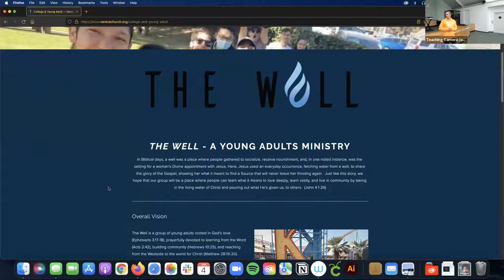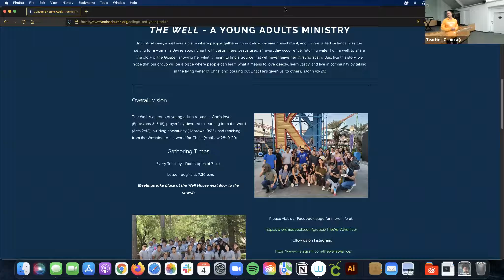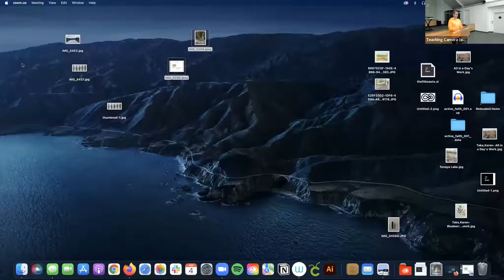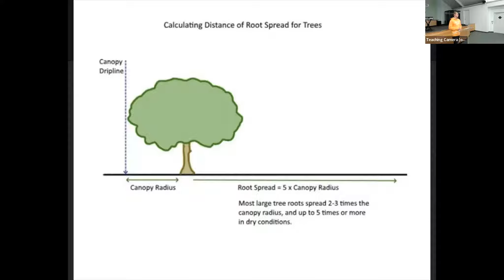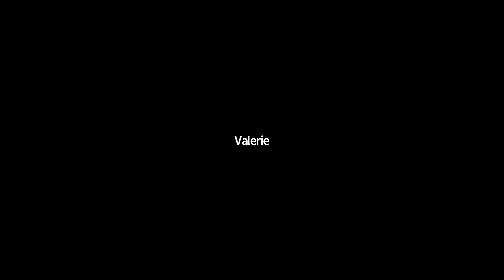"Rooted in Christ's Love" 1.04.22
Pastor Nathan started the new series of "First Love" with talking about how we need to be rooted in Christ's love and examining what that truly means.